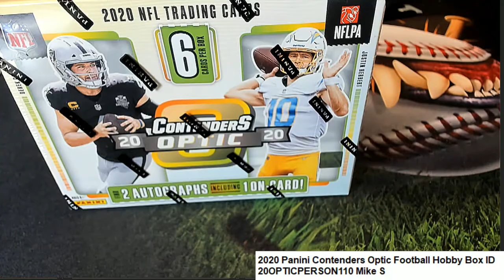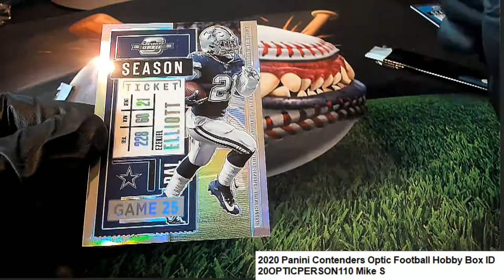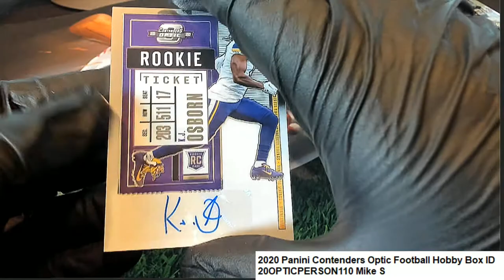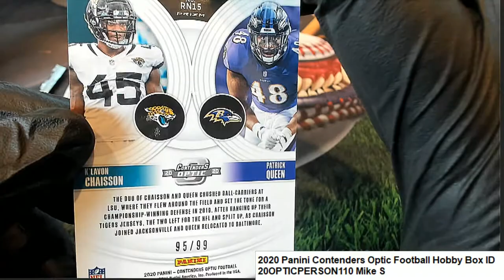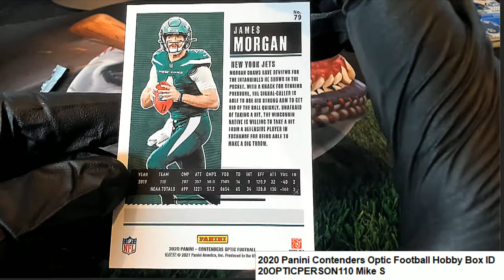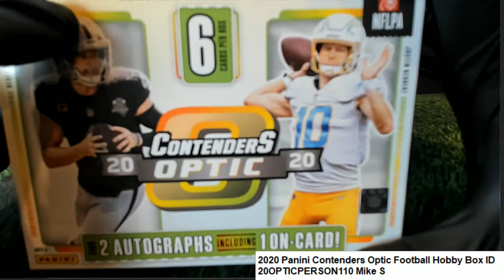2020 Panini Contenders Optic Football Hobby Box ID 20OPTICPERSON110